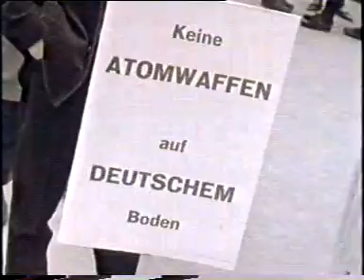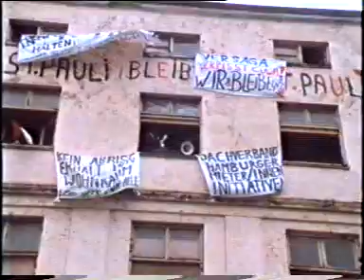F.J. Degenhardt - Spiel nicht mit den Schmuddelkindern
Die Geschichte des Liedes
Spiel nicht mit den Schmuddelkindern
2. Teil